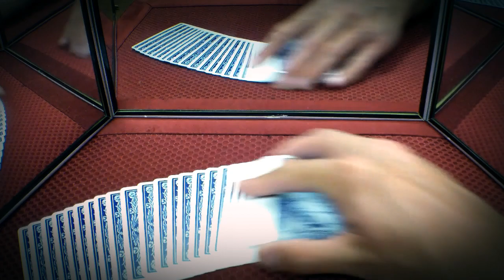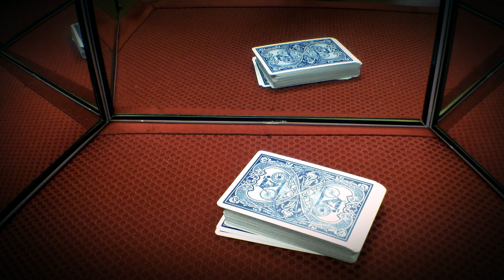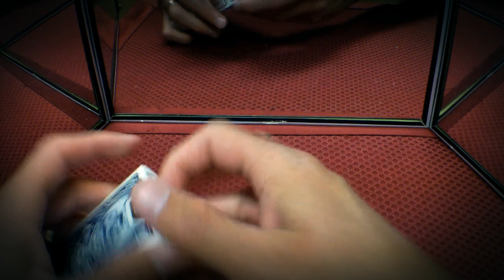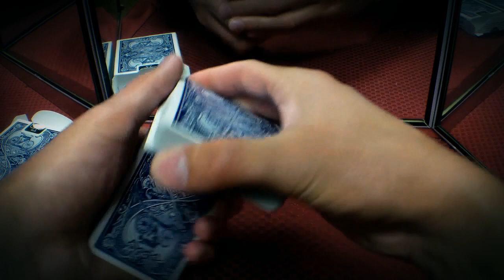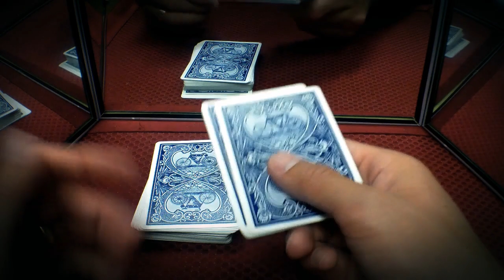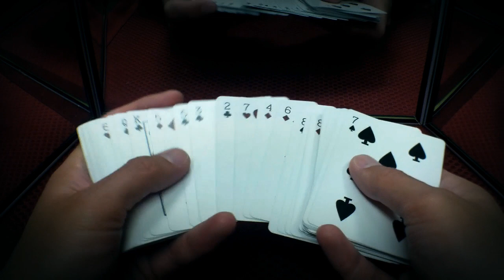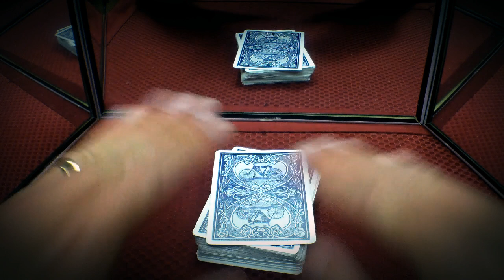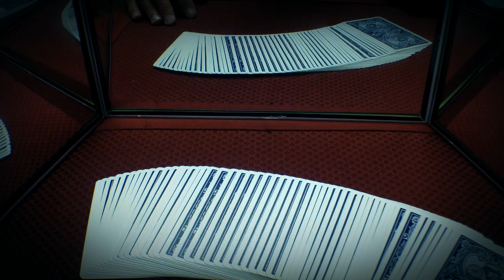Comprehensive "ACAAN" - Card Magic (Tutorial)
Grab a cup of coffee!..  This is a long discussion.

This is a comprehensive look at the "Any Card At Any Number" effect (also known as the "Berglas Effect" or the "Holy Grail Effect").  I don't cover all of the possibilities, but I deal with a broad spectrum of the major methods and their appropriate uses.

Contents:
0:00 Demo
2:07 Intro
6:39 ACAAN v CAAN
15:48 'Berglas Rules'
18:57 Forcing An Experience
24:43 Presentation IS the Method
34:45 Method Category 1: Mem. Stack
41:32 Method Category 2: Impromptu Stack
51:37 Method Category 3: Various Substitutions
1:05:57 Method Category 4: Various Forces
1:12:20 Method Sidebar: "Get Lucky"
1:19:23 DEMO METHOD: Force Everything!
1:27:53 Final Thoughts